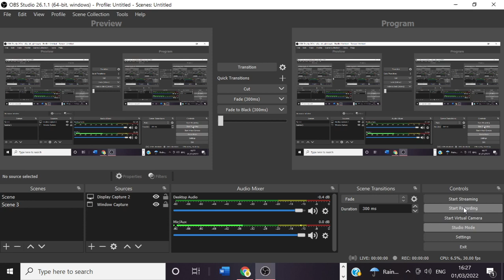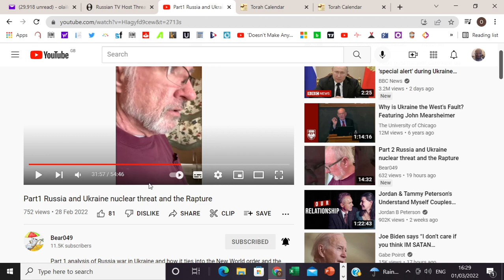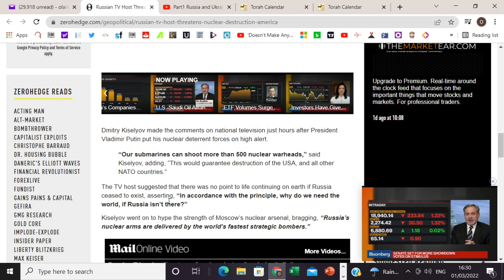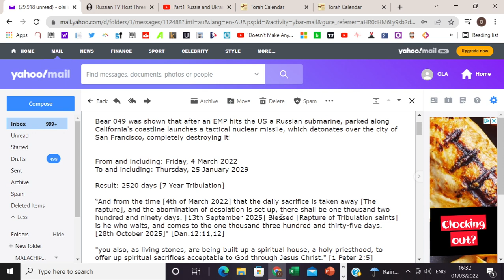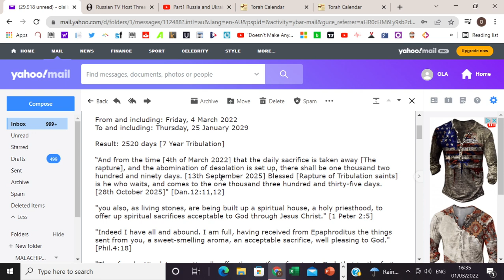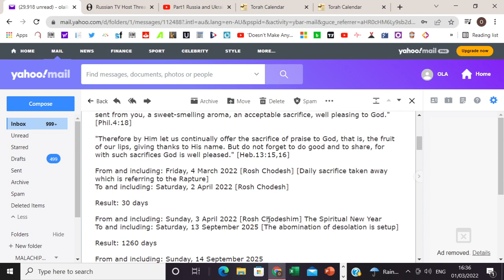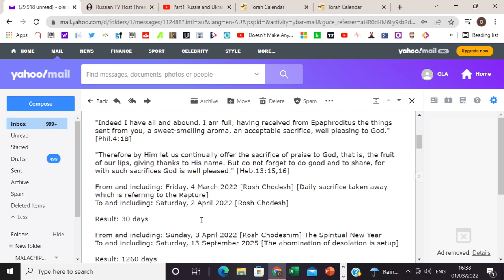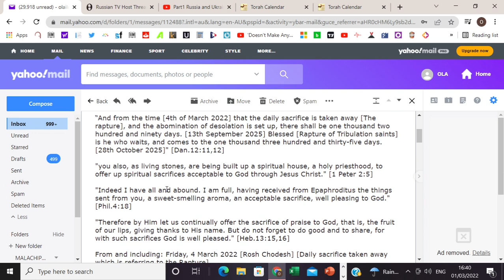RAPTURE ALERT! THE RAPTURE AND SUDDEN DESTRUCTION IS IMMIMENT!!! BE READY SAINTS!!!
“And from the time [4th of March 2022] that the daily sacrifice is taken away [The rapture], and the abomination of desolation is set up, there shall be one thousand two hundred and ninety days. [13th September 2025] Blessed [Rapture of Tribulation saints] is he who waits, and comes to the one thousand three hundred and thirty-five days.[28th October 2025]" [Dan.12:11,12]

"you also, as living stones, are being built up a spiritual house, a holy priesthood, to offer up spiritual sacrifices acceptable to God through Jesus Christ." [1 Peter 2:5]

"Indeed I have all and abound. I am full, having received from Epaphroditus the things sent from you, a sweet-smelling aroma, an acceptable sacrifice, well pleasing to God." [Phil.4:18]

"Therefore by Him let us continually offer the sacrifice of praise to God, that is, the fruit of our lips, giving thanks to His name. But do not forget to do good and to share, for with such sacrifices God is well pleased." [Heb.13:15,16]